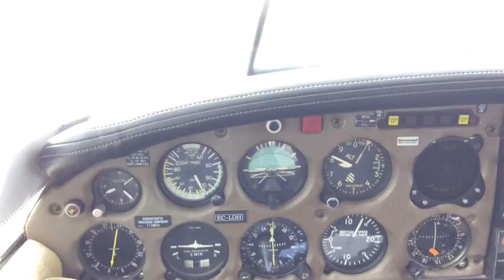Breaking through clouds.